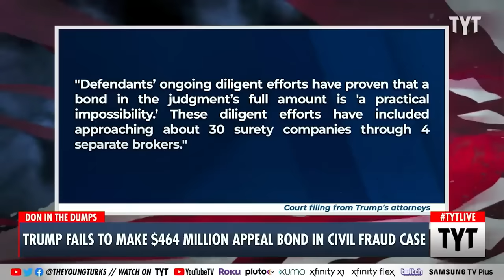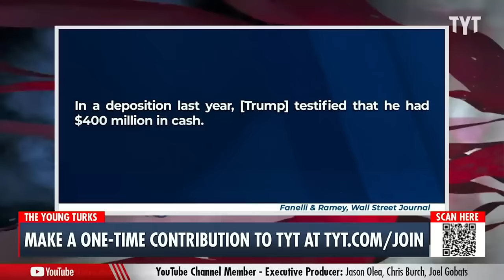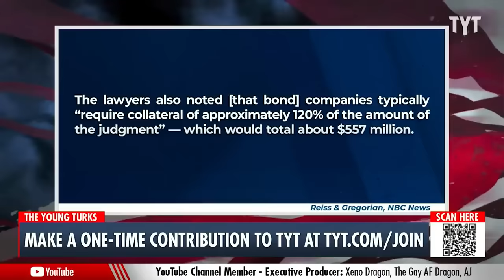Is Trump About To Go Bankrupt AGAIN!!!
Donald Trump says he cannot scrap together the insurance money to put up his bond in New York AG’s civil fraud case against him. Cenk Uygur and Ana Kasparian discuss on The Young Turks. | Your Support is Crucial to the Show

"Former President Donald Trump can’t find an insurance company to underwrite his bond to cover the massive judgment against him in the New York attorney general’s civil fraud case, his lawyers told a New York appeals court.

Trump’s attorneys said he has approached 30 underwriters to back the bond, which is due by the end of this month."

240319__MS01MTrumpBroke _REPURP_V2